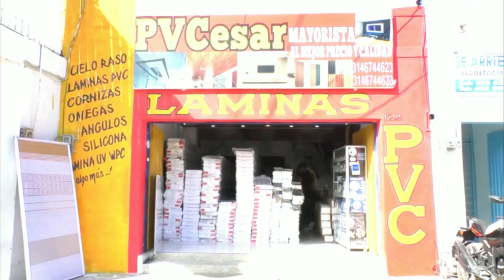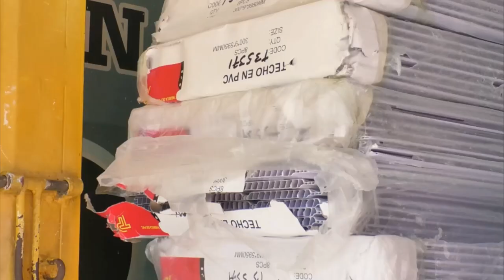ACCIDENTE DE TRÁNSITO EN VÍA SAN DIEGO - LA PAZ: AMBULANCIA SE SALE DE LA CARRETERA